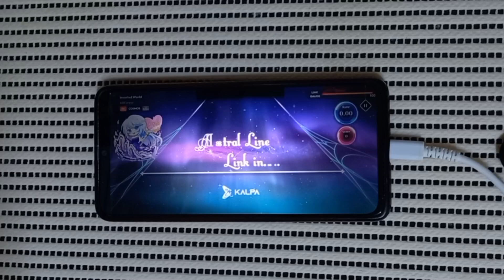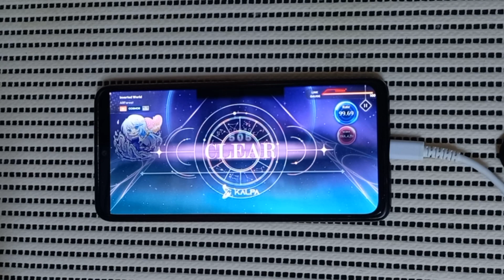인버티드 월드 미러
데님 연습 굿굿